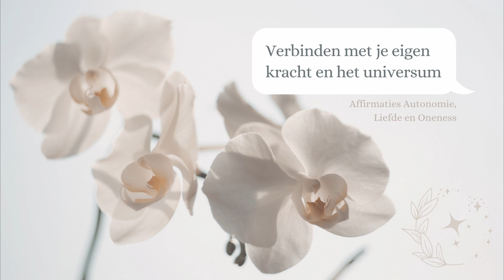27 minuten Affirmatie meditatie Leven in het Nu, verbonden met de hartslag van aarde en zon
In deze affirmatie meditatie ga je verbinden met je eigen kracht en het universum. Dat doe je met de helende affirmaties zelfliefde, die hierin verwerkt zijn. Zo kom je helemaal in het hier en nu. Hierbij komt je eigen hartslag in harmonie met de hartritmes van moeder aarde en de grote centrale zon.

Wil je doneren?

De krachtige affirmaties in deze meditatie laten je afstemmen op de bron, verbinden met je ziel, zodat je weer helemaal in het hier en nu komt, vol zelfliefde.

Omdat deze meditatie gebaseerd is op affirmaties, is het ideaal om naar te luisteren:
* voor het opstaan,
* bij het naar bed gaan of
* tijdens een wandeling.

Ik deel hier mijn eigen visie en ervaringen. Gebruik je onderscheidingsvermogen om te bepalen wat voor jou werkt.

Hieronder de tekst van de meditatie affirmaties. Voel je vrij dit te delen in je les, met een klant of wie er baat bij heeft.

TEKST MEDITATIE Verbinden met je eigen kracht en het universum

Adem uit. en...
Laat je volgende inademing vanzelf komen.

Ik herinner mijn adem.
Ik adem licht en liefde in.
Ik adem uit wat mij niet meer dient.
Ik geef vrij al mijn conditioneringen en maak ruimte voor mijn innerlijk weten, met mijn hogere zelf aan de leiding. Ik vertrouw mijn goddelijke zelf, die weet wat ik niet weet.

Nu is de tijd voor mij aangebroken om helemaal in afstemming met moeder aarde en de grote centrale zon te leven.
Ik voel het ritme van het hart van moeder aarde.
Ik voel het ritme van het hart van de grote centrale zon.
Mijn hart stemt zich af op deze ritmes en klopt in harmonie mee.
Gevoed door de energie van moeder aarde.
Geïnspireerd door de energie van de grote centrale zon.

In dit ritme kom ik thuis bij mijn natuurlijke aard, mijn Goddelijke kern.
Ik ben er nu klaar voor om mijn plek op aarde te ontvangen, helemaal en volledig, vanaf nu.
Ik ben er nu klaar voor om mijn ziel en hogere zelf de leiding te geven, helemaal en volledig, vanaf nu.
Ik ben er nu klaar voor om in harmonie met mijn hart, moeder aarde en de grote centrale zon mijn leven te leven, helemaal en volledig, vanaf nu.
Ik ben er nu klaar voor om mijn beperkte denken te laten gaan en ruimte te scheppen voor een nieuw veld van weten, van leven en van zijn.

Ik heb al dat ik nodig heb nu.
Al dat ik nodig heb om met mijn huidige situatie om te gaan is aanwezig in het nu.
Ik ben aanwezig, op de juiste plek en dat is hier en op de juiste tijd en dat is nu.
Er is maar één plek om te leven en dat is hier.
Er is maar één moment om aanwezig te zijn en dat is nu.
In het hier en nu vind ik alles waar ik naar op zoek was.
In het hier en nu voel ik mijzelf: mijn lijf, de sensaties in mijn lijf, de emoties en gevoelens.
In het hier en nu ervaar ik mijzelf: mijn gedachten en ideeën, mijn ingevingen en innerlijk weten.
Het leven is bedoeld als een menselijke ervaring. Door de ervaring ontstaat groei en nieuw bewustzijn.
Ik vertrouw mijn proces.
Ik ben het proces.
Ik ben de ervaring.
Ik herken mijn illusies en schijnveiligheid en laat deze vrij.
Ik stap uit de agenda en things to do lijstjes en ontspan in het hier en nu.
Ik herroep alle beloftes en contracten ooit bewust of onbewust gemaakt met andere zielen, entiteiten of wezens, die bedoeld waren om mij gevangen te houden in het leven vanuit afgescheidenheid en angst voor tekort, in deze en andere tijdlijnen en in alle dimensies, vanaf nu.
Met een schone lei creëer ik een nieuw leven vanuit liefde en eenheidsbewustzijn, vanuit wie en wat ik werkelijk ben: een Goddelijk schepsel, een creatief wezen, een creator vol compassie.

In Liefde ben ik een verbinder.
In Liefde ben ik een inspirator.
In Liefde geef ik ruimte.
In Liefde open ik mijn hart.
In Liefde hoort ik de roep van mijn ziel, zie ik het grotere geheel en begrijp ik mijn leven.
In Liefde deel ik ideeën die bijdragen aan ieders welzijn.
In Liefde voel ik de overvloed in ieder moment.
In Liefde ervaar ik vertrouwen in mezelf en in de mensheid.
In Liefde voel ik mij geborgen.
In Liefde voel ik mij veilig, ook als het leven mij een uitdaging geeft.
In Liefde voel ik mij verbonden in het eenheidsbewustzijn.
In Liefde voel ik troost en bemoediging.
In Liefde ben ik vrij.
Liefde hoef ik niet te verdienen.
Liefde is er al.
Liefde zit al in mij.
Ik ben liefde.

Meer weten?